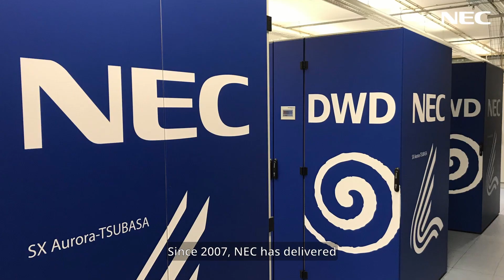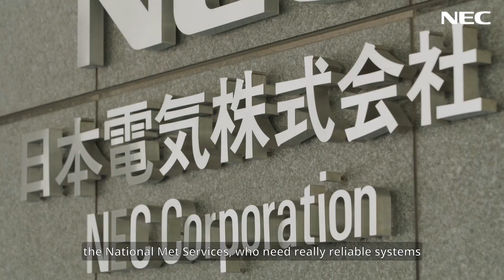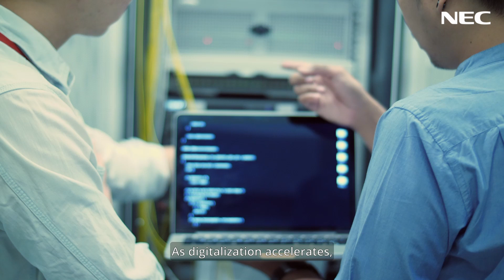NEC's HPC: Powering Germany's National Weather Service [NEC Official]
Discover how NEC's vector supercomputer is revolutionizing meteorological and climate simulation analysis for DWD, Germany's national meteorological agency. With its unique architecture and highly efficient data transfer capabilities, the vector supercomputer provides the high performance and reliability needed for predicting and warning about high-impact weather events.